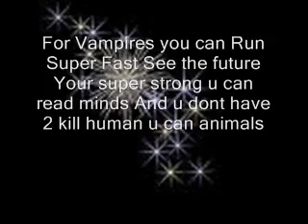Vampire Or Wear Wolf ?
Vampire ~ 9
Wear Wolf ~ 2